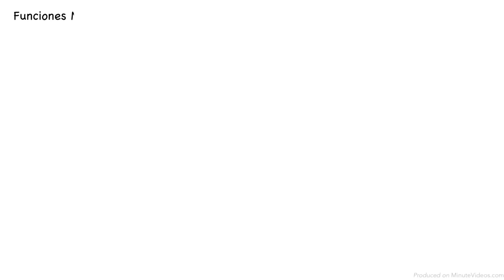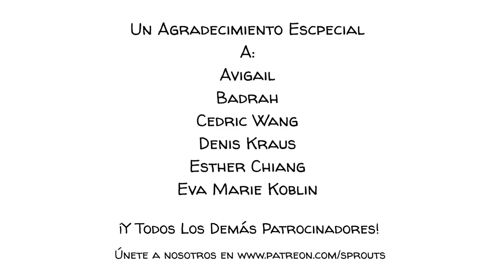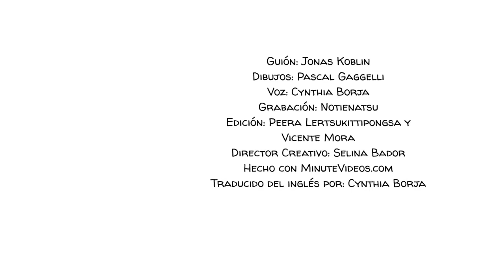La Teoría del Desarrollo Cognitivo a Través de las Relaciones Sociales de Vygotsky